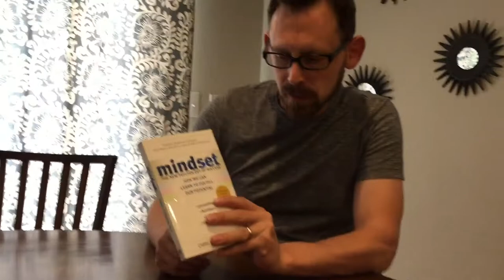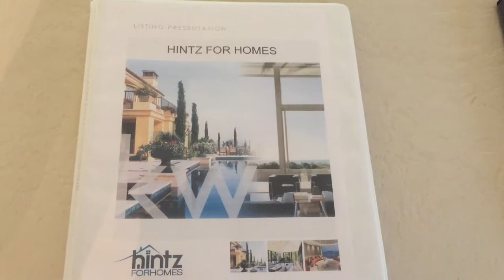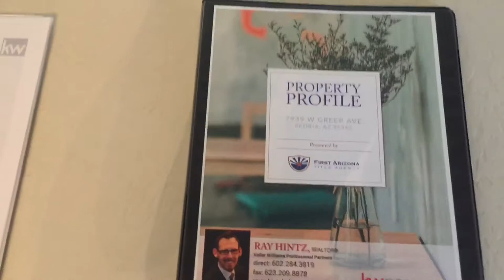Dress Up Dolls with Dad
Dad & Adina dress up dolls & Carol goes decor shopping. Ray reviews Mindset: The New Psychology of Success and gets ready to list a home.